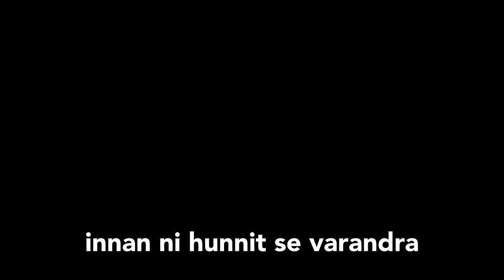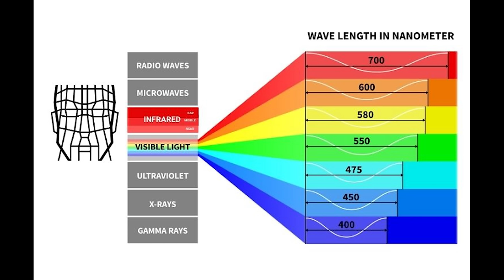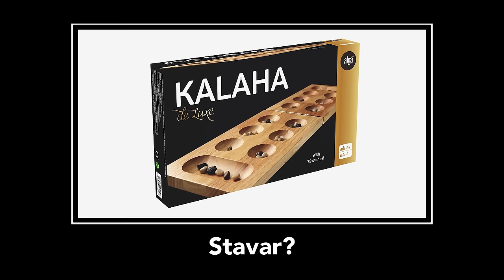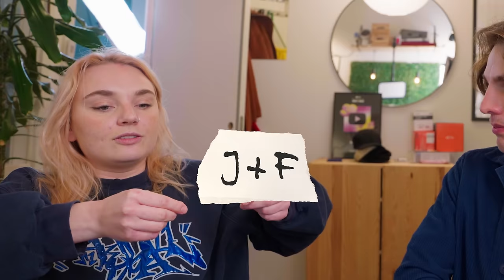FRÄMLINGAR BLINDDEJTAR I MÖRKER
Fyra modiga par får dejta i TOTALT mörker medan jag, Jennifer från IJustWantToBeCool och Pontus från KARAKTÄRER och Fiveish reagerar live.

Spana in air up här!

TACK TILL
Robin Johansson för hjälp med foto och klippning
Matilda Lyn och Lov1 för musiken
Alla deltagare för uppenbara anledningar